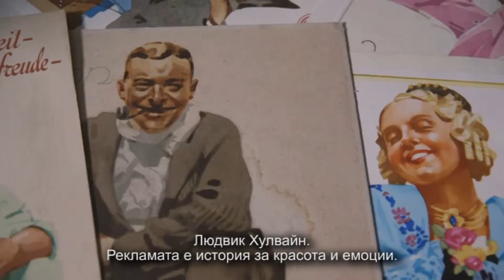PLAKAT (2018) - Trailer BG sub. MASTER OF ART FILM FESTIVAL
ПЛАКАТ – РАЖДАНЕТО НА МОДЕРНАТА РЕКЛАМА
Италия 2018, Режисьор Адолфо Конти
Преди век една уникална група таланти художници в Германия слага начало на златната ера на изкуството и дизайна за търговски цели. През 1905 г. е създаден първият модерен рекламен плакат и така се ражда Плакатстила. Лусиан Бернхард, Лудвиг Хулвайн, Юлиус Клингер: това са тримата творци, които предизвикват революция в подхода към рекламата и ни оставят наследство от идеи, валидни и днес. Те обръщат гръб на сложността на Ар нуво и лансират един по-модерен възглед за плакатното изкуство. Всеки от тях си създава свой стил, всеки от тях предлага оригинални решения, всеки от тях прави различни избори в живота си.
Чрез техните творби и съдби ще разкажем историята за раждането на модерната реклама.